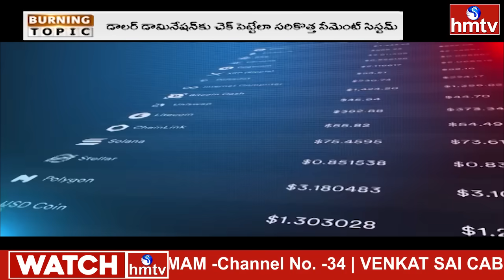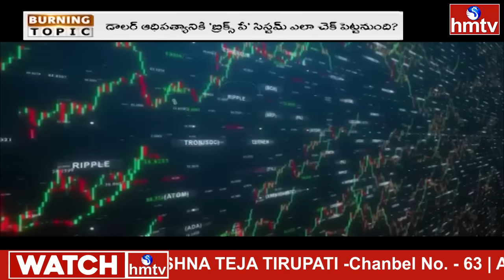అమెరికాను కలిసి కొట్టిన భారత్ రష్యా చైనా! | Burning Topic | hmtv